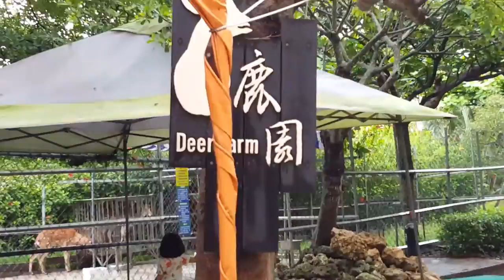2019年5月27日 墾丁福華 梅花鹿餵食